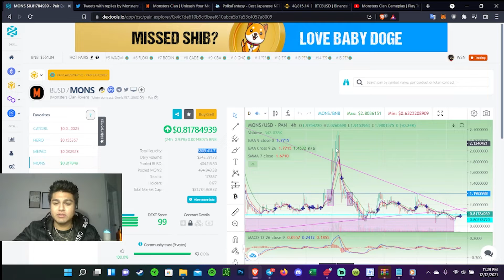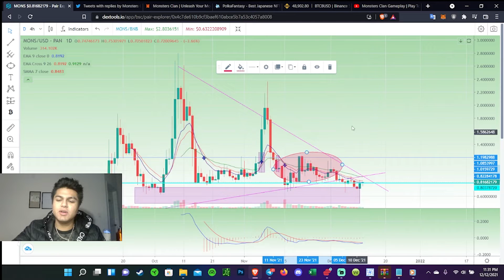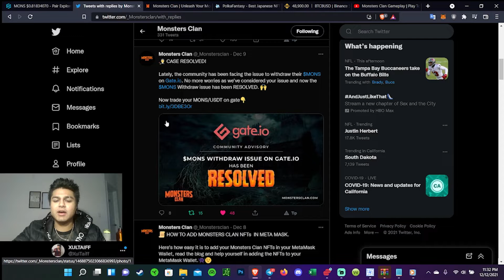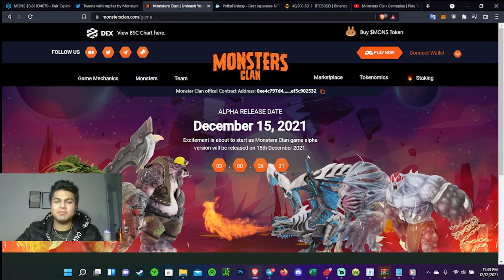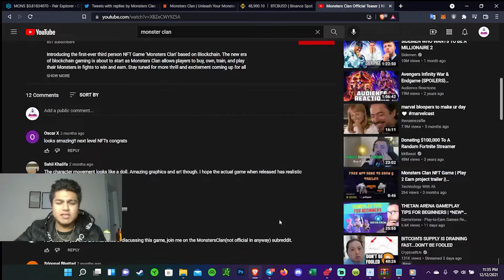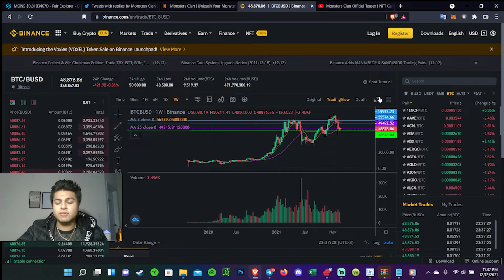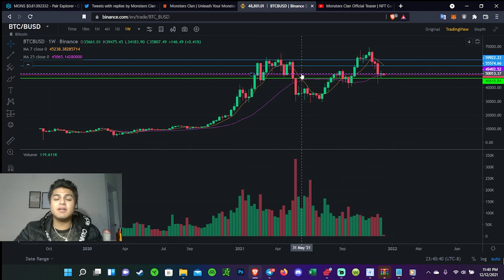MONSTERS CLAN PLAY 2 EARN GAME?!?!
This video goes in depth on what the token MONSTERS CLAN is and inform you on the upcoming P2E game they have releasing Dec 15, 2021

Project Information: Desean Jackson NFT Trophy

3 EDITIONS: 15000 Minted total
Bronze: 5000 Mint
Silver: 5000 Mint
Gold: 5000 Mint

Pricing:
Bronze: 0.12 ETH
Silver: 0.24 ETH
Gold: 0.48 ETH

Socials:
NEED BETTER TITLES FOR YOUTUBE? BETTER KEYWORDS? VIDEO IDEAS?

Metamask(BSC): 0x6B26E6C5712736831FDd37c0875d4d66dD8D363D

Phantom(SOLANA): JBPaNpTGGnGi4f34JaY5jNFBCY1YkV5KhrJtBx9ep1s4